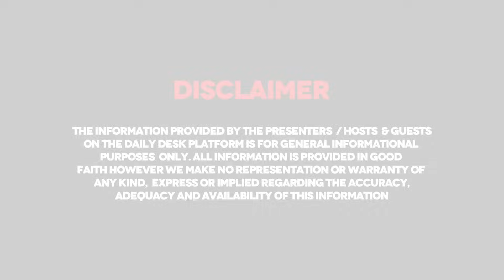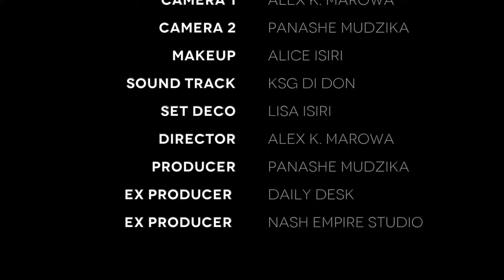Tytie and Kiki expose themselves on interview with @tytie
Social Media Pressure - Speak it Out S02. Ep 02 - with Tytie and Kikie